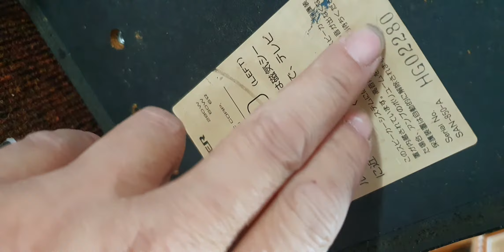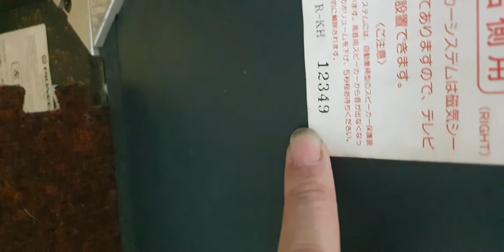Loa pioneer cs v16 + ampli denon 390iv ĐT : 0904088272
Bán loa và ampli hàng bãi mới về hàng bãi nguyên zin

 Loa bass 20 , 2 trep giấy
 Ampli denon 390iv japan đen huyền bí

 đc : khu tt thành công Ba Đình hà nội
 Ai quan tâm alo, zalo biết thêm thông tin và ảnh